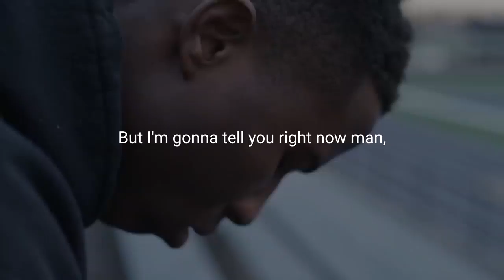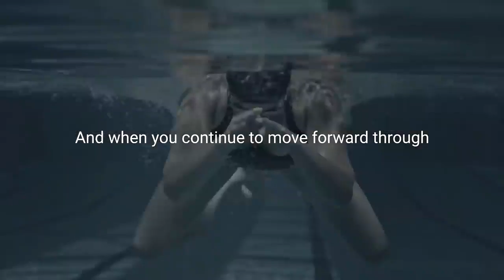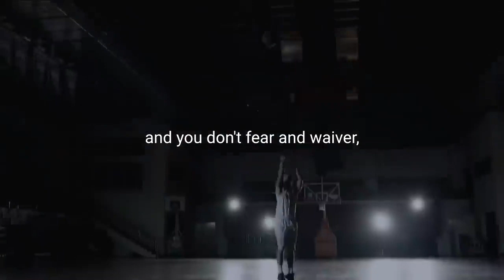DO YOU REALLY WANT IT Best Motivational Speech